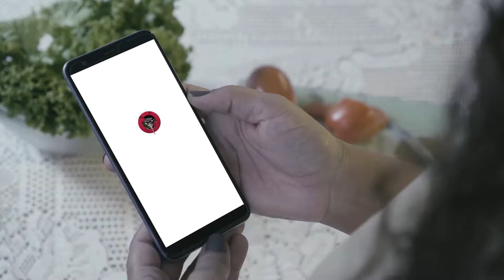Campanha Combate a Dengue - Prefeitura de Palmas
O Aedes aegypti causa danos terríveis à saúde, inclusive pode matar. Mas, tudo pode ser resolvido se estivermos atentos e acabarmos com os focos de proliferação. Faça sua parte, não fique parado!